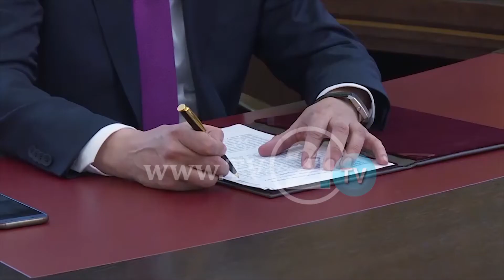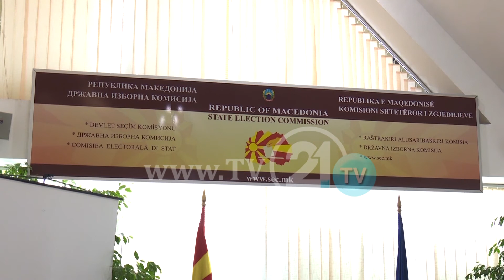Pendarovski pret që të konstituohet Kuvendi, e më pas ta emërojë mandatarin